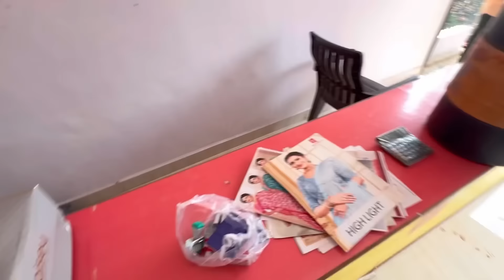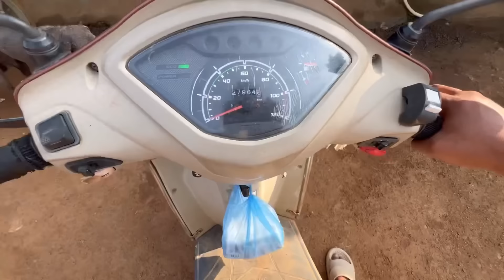ITS PAINING ALOT 😖, WHAT HAPPENED TO ME NO SLEEP ALL NIGHT 😴// SHOP UPDATE/ PEMA/ NANA /